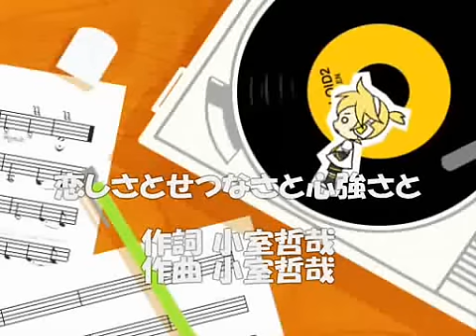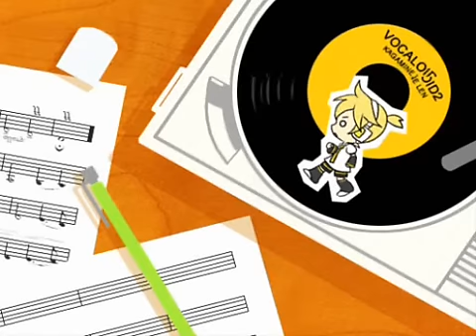恋しさとせつなさと心強さと VOCALOIDver 鏡音レン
illustration from the けい。 of PIAPRO. Thank you. |・ω・)ﾉ